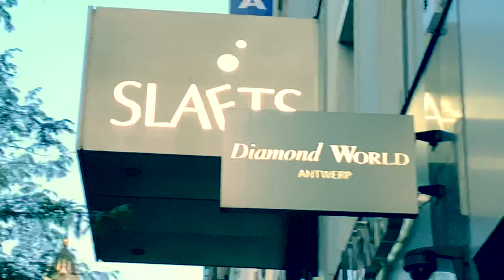Antwerp Belgium : the Land of endless Diamonds!